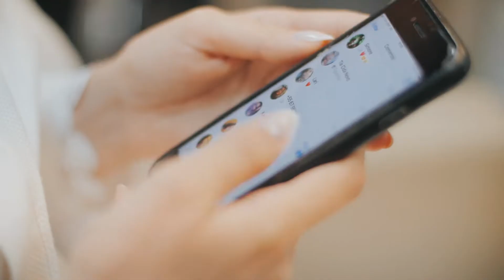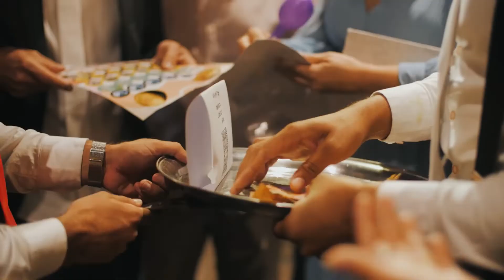Presença de Deus e Emoção | Christian Wedding in Londrina - Brazil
Um casamento cristão emocionante realizado em Londrina, PR, repleto da presença de Deus e momentos de pura emoção. 🙏✨
O casal viveu um dia inesquecível, marcado pela fé, amor e comunhão. Essa cerimônia mostrou o verdadeiro significado do matrimônio, com votos sinceros e momentos de adoração que tocaram a todos os presentes.

🎥 Calmari Films | Captando histórias de amor com sensibilidade e excelência.

➡️ Assista e se inspire! Seja você um casal prestes a casar ou apaixonado por vídeos de casamento, aqui você encontrará emoção, beleza e a presença de Deus em cada detalhe.

Beautiful Christian Wedding in Londrina, Brazil 🇧🇷
This heartfelt ceremony was filled with love, faith, and the presence of God. Watch this touching Christian wedding video and feel the emotions of a day full of joy, worship, and heartfelt vows.

📍 Location: Londrina, Paraná - Brazil
🎥 By Calmari Films